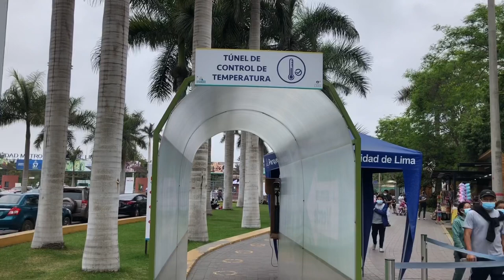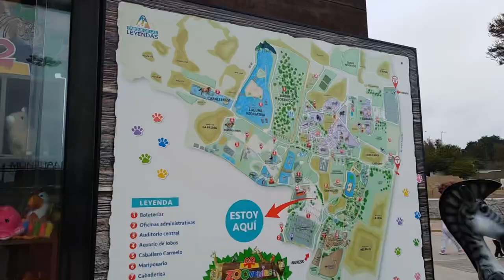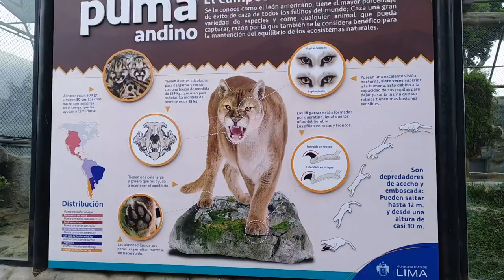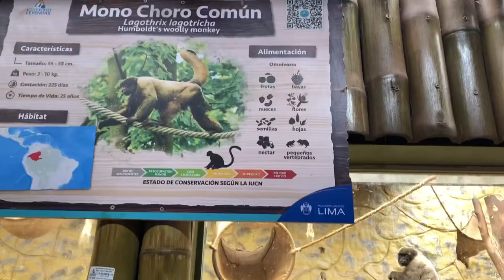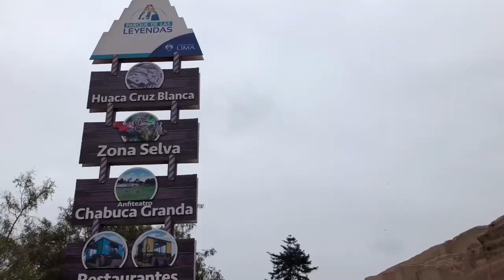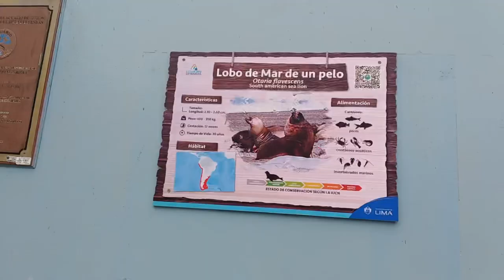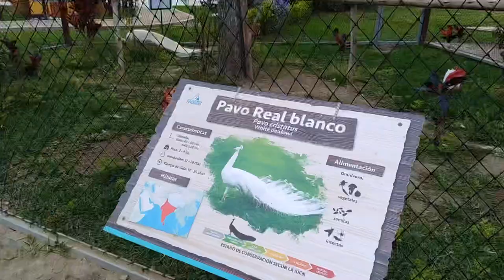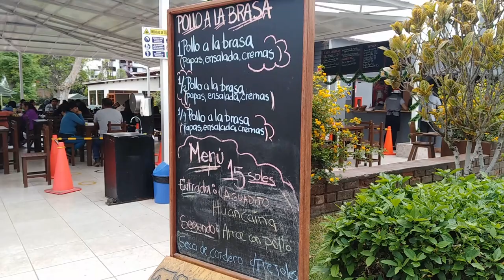PARQUE DE LAS LEYENDAS con S/15 🐻🐵🐃🦒 en esta nueva normalidad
En este vídeo les muestro LAS NOVEDADES del PARQUE DE LAS LEYENDAS - SAN MIGUEL.

📬  Dirección: Av. Parque de las Leyendas 580, San Miguel. Lima - Perú
⏱️  Horario:
- De lunes a domingo (9 am - 5 pm)

💵 Costo de entrada:
➡️ Adulto: S/15.00 Soles
➡️ Niño ( Entre 3años a 12 años): S/8.00 Soles
➡️ Adulto mayor ( Adulto mayor de 60 años): S/4.00 Soles

💵 Costo de estacionamiento:
➡️ Moto lineal: S/5.00 Soles (Tarifa por turno)
➡️ Automóviles y camionetas: S/10.00 Soles  (Tarifa por turno)
➡️ Minibuses y buses: S/15.00 Soles  (Tarifa por turno)

🔴 PASOS PARA LLEGAR AL PARQUE:
1. Llega a la estación del tren "La Cultura"
2. En la Av. Javier Prado sube sube al corredor rojo - Línea 201
3. Baja en el paradero Parque de las Leyendas
4. Camina aprox. 7 min por la Av. Parque de las Leyendas hasta llegar a la entrada del parque y LISTO!!!